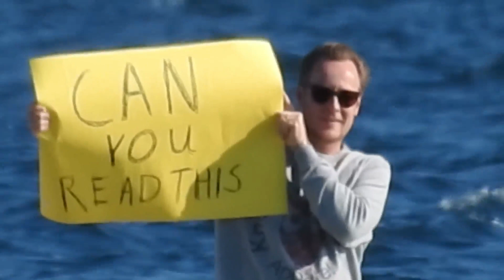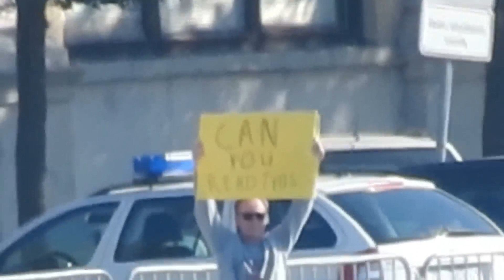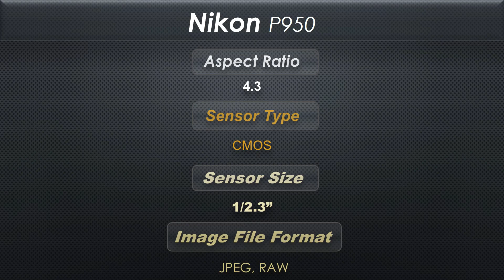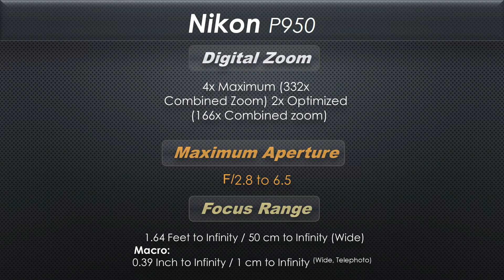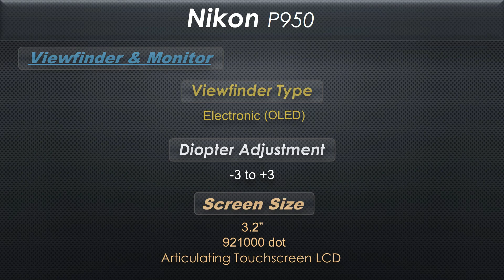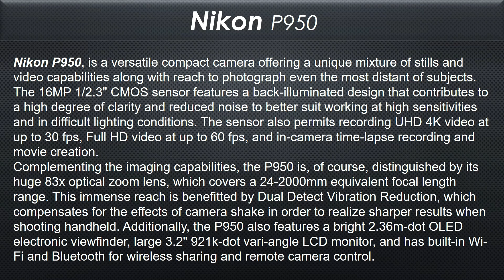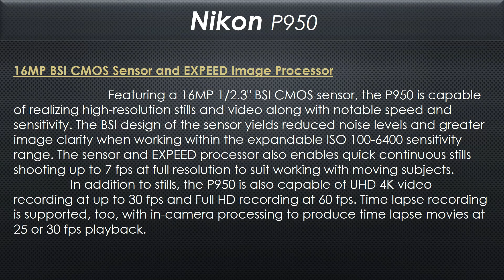New Nikon P950 Video & Details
This is my full review of the P950. I share a ton of photos and video taken with the camera! You can see more of my videos on it here...
Nikon P950  Announcement Date: 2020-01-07
Hi! I’m Asad Baig. My channel is about photography as an art form and as a lifestyle, with a healthy dose of technology thrown in!